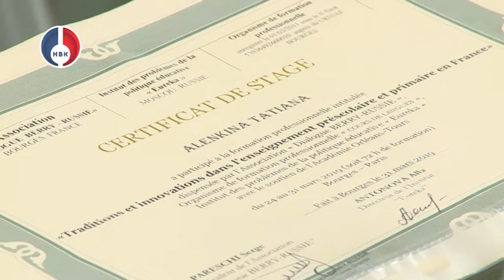"Школа успеха" от 9 апреля 2019 г.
Представители новоуральского лицея №56 участвовали в экспертном практикуме во Франции в рамках проекта "Школа РОСАТОМА"